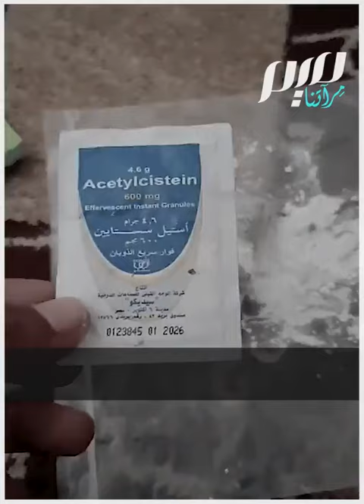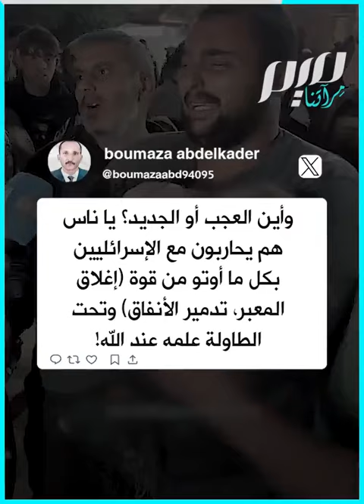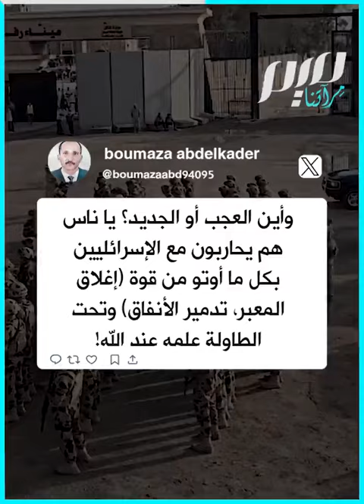أدوية مصرية بين مخلفات الجيش الإسرائيلي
"صنع في مصر".. شاب فلسطيني يعبر عن صدمته لعثوره على أدوية مصرية بين مخلفات الجيش الإسرائيلي في غزة.. دعم عبد الفتاح السيسي للاحتلال ليس مقتصرا على مده بالعلاج!